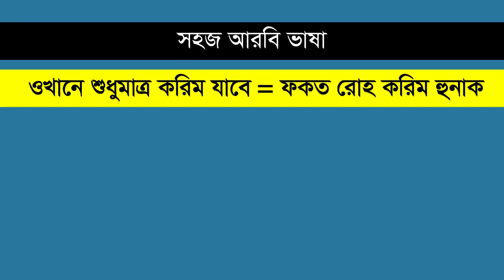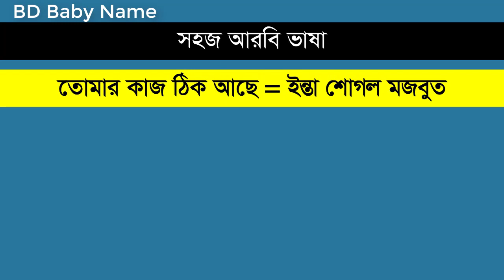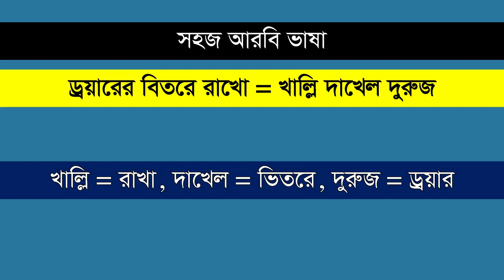আরবি ভাষা শিক্ষা ক্লাস - ১৩৭ | এটা ভালো না, তুমি কোথায় ছিলে, তুমি এটা নাও | Speak in Arabic Language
spoken arabic language,
bangla to arabic language,
how to speak in arabic language,
how to learn arabic language,
arabic to bangla language,
daily use arabic conversation,
arabic word meaning,
arabic phrases,
speak in arabic language,
speak arabic,
learn arabic with BD Baby Name,
learn arabic word meaning,
arabic conversation,
arabic new vocabulary,
basic arabic language,
BD Baby Name,